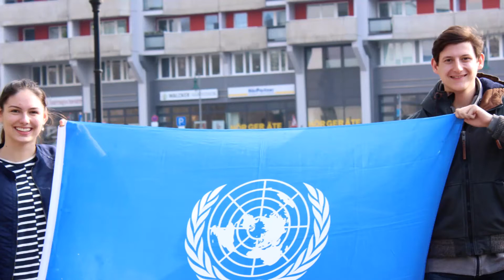Werde Jugenddelegierte*r!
Wir sind auf der Suche nach unseren Nachfolger*Innen für 2020! In diesem Video beantworten wir uns häufig gestellte Fragen. Habt ihr weitere Fragen, dann schreibt sie gerne in die Kommentare.
Hier geht’s zur Bewerbung für die Jugenddelegierten 2020:

Eure Jugenddelegierten 2019
Nikolas Karanikolas und Josephine Hebling